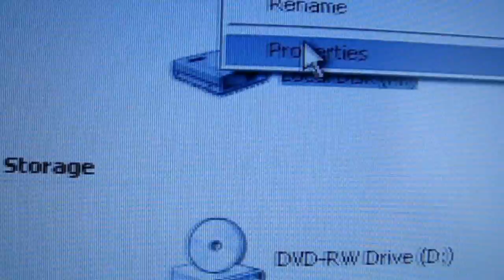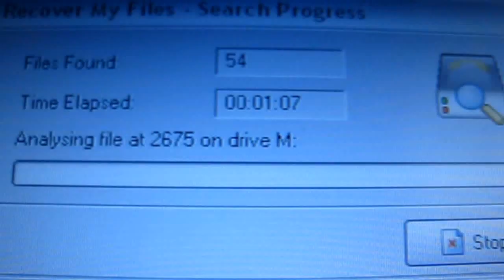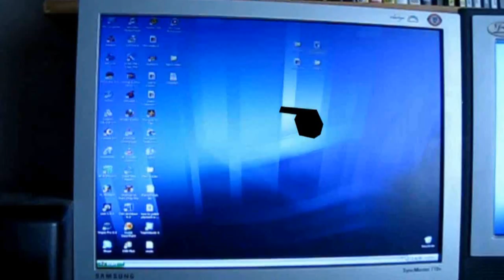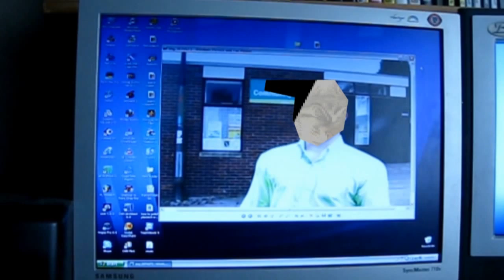Q&A, hard drive formatting & what to do with your computer when disposing if it.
This is a video showing you why you should be very cautious of what happens to old computer hard drives.

If youre binning an old computer and you are not careful about what you do to it prior to disposing of it your data could end up in the wrong hands, any data that has been stored on that drive and even personal data!
There is software and utilities available that can permanently destroy the data on your hard drive but some of these are expensive and as you see in the video some obviously dont work as well as they claim.

If youre formatting your hard drive for the purpose of reinstalling your operating system or to reuse the drive I recommend that you use a good 3rd party software to format and manage that drive, although they wont offer a guarantee that all the data will be destroys it will initialize the drive with better techniques and make it better for reuse as opposed to just using the formatting utility thats built into your operating system.

if you are binning your computer because it is old and you have got a new one that I recommend you dont just throw it away just keep hold of it they are quite handy if you need a back up in an emergency or just connect it to your home network and just use it for storage. But obviously if its knackered than yeah, you might want to just dump it.

Warnings.

Only use the destruction technique if you are disposing of the hard drive or the computer with the hard drive inside it, needless to say this method permanently destroys the hard drive and all of its data, if you have just upgraded to a larger hard drive than just keep it as an extra hard drive you can never have too much hard drive space.

Be careful when taking a hammer to the hard drive dont hit your fingers and beware of bits flying off, probably best to ware gloves and eye protection if you are worries about injuring yourself, (YEAH SAYS MR. SAFTY!!  I know what youre thinking but Ive got to say it havent I? Otherwise it will be very irresponsible of me)

Do not plug the hard drive in after whacking it with a hammer or dropping it and shattering the platter you could damage your motherboard or your power supply and or cause a fire (my one actually went POP! And started smoking) so just dont.
If you are removing the hard drive and want to keep the drive and\or the computer be careful how you remove it. Always ground yourself before touching anything inside the computer and NEVER remove the hard drive while the computer is on.

I hope you enjoyed the video and I hope it was of some use to you.

Nice one!!!